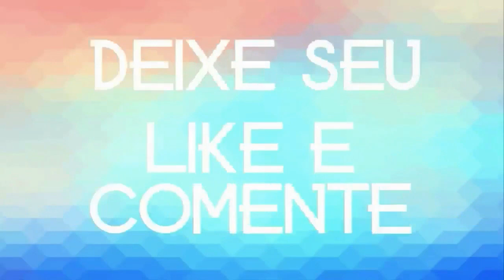ESTILO FORROZEIRO 2020